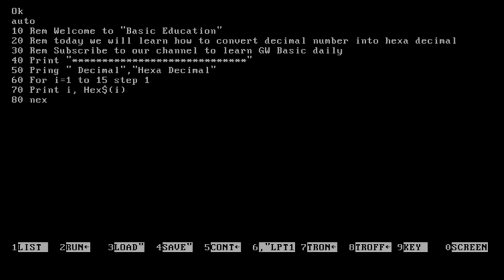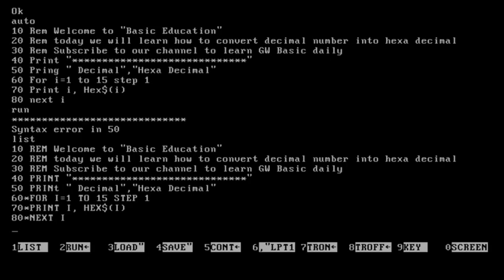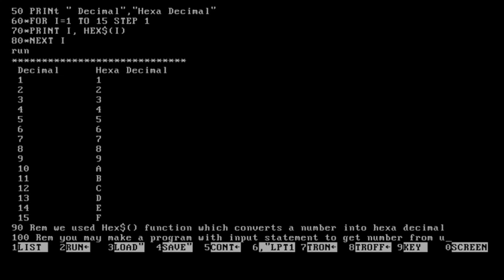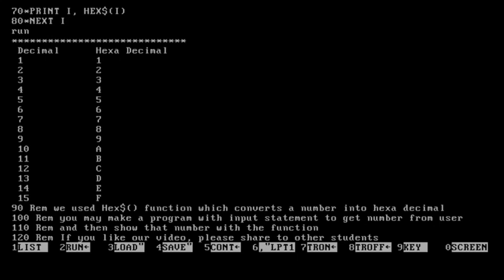Decimal to Hexadecimal Conversion with Hex$( ) Function GW BASIC Program Code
How to Convert Decimal Number to Hexadecimal Number with GW BASIC Code
Learn conversion of decimal number series from 1 to 15 into Hexa Decimal Numbers by using Hex$ ( ) function through For Next Loop
Simple GW BASIC Tutorial for converting decimals to hexas